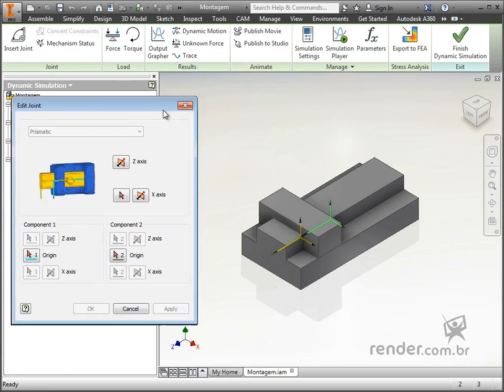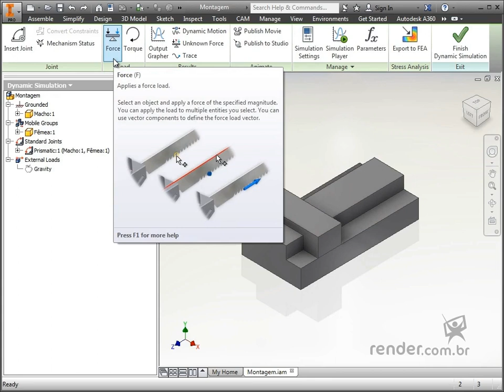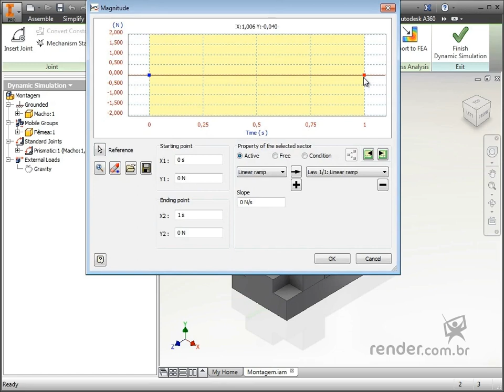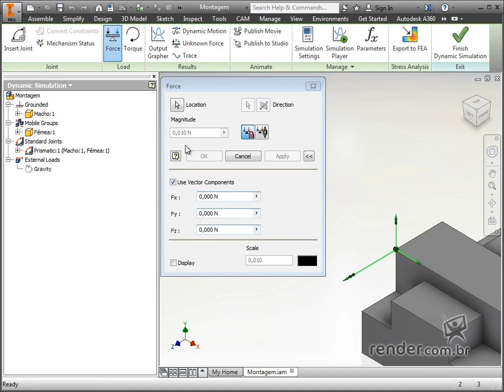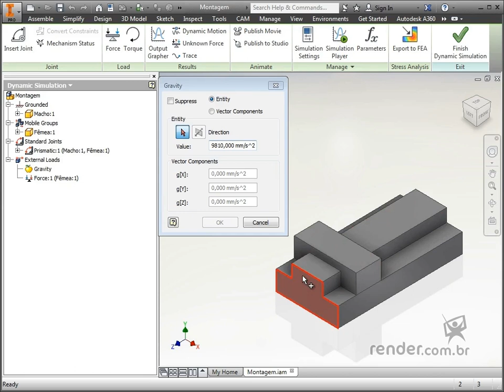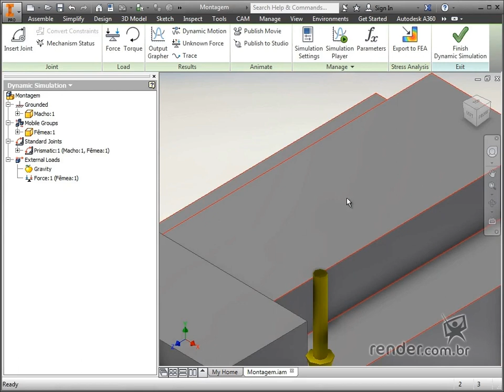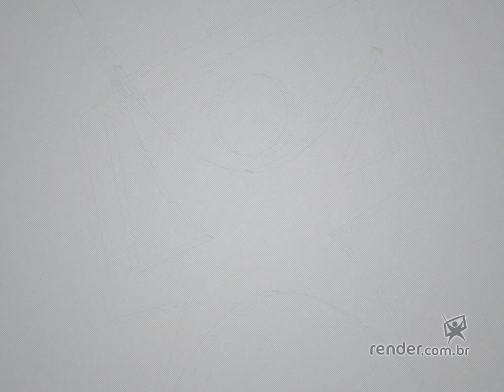Kräfte hinzufügen | Inventor 2016 Dynamische Simulation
In dieser Klasse werden wir lernen, wie Kräfte in das Modell für dynamische Simulation einzufügen.